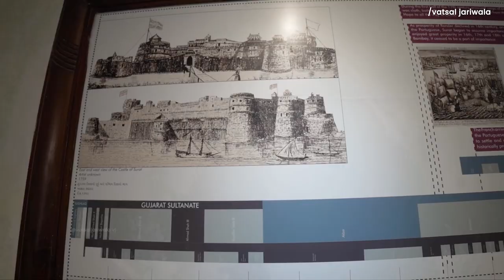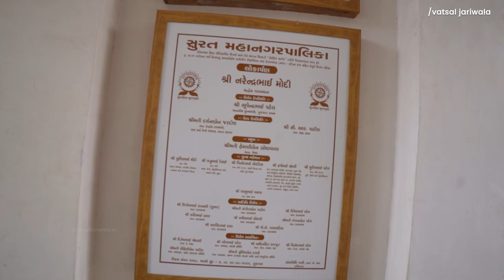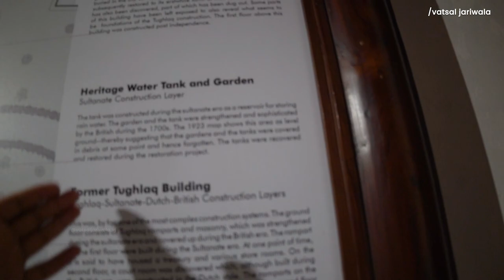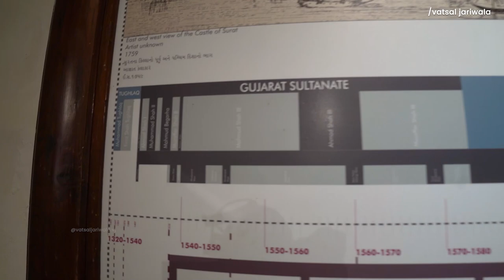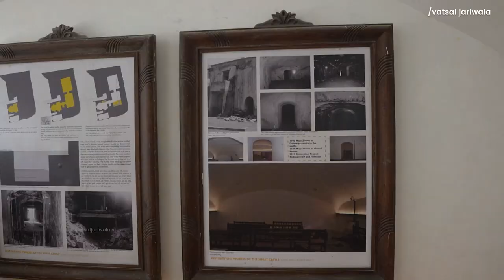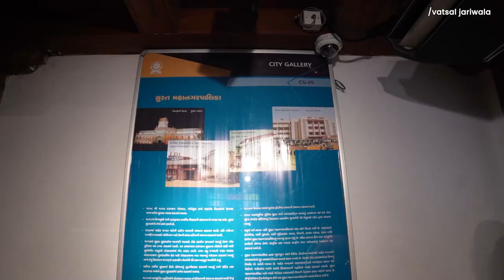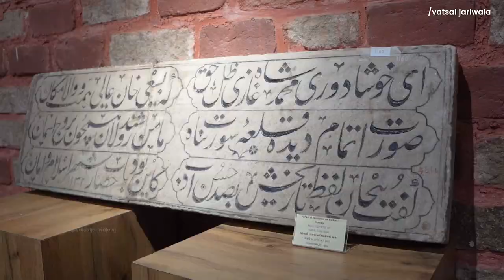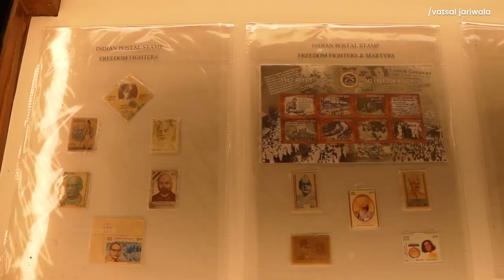Surat Castle Complete Tour & Guide 2023 | सुरत का ऐतिहासिक किला | Vatsal Jariwala | vlog 99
The Surat castle is one of the ancient monuments of 16th century existing in the city and bears a significant relevance to its history. However, such a great fortification built to provide the citizens of Surat with an adequate defense against the attacks of the invaders seems to have been forgotten from the minds of the present generation.

Address: Near Makai pull ,Chowk Bazar, Surat, Gujarat 395003
Hours:  10 am to 6 pm
Fees : 100/- (Above 6 year+)

Time line :

00:00 Intro
00:40 Surat Castle Entry
02:42 Former Tughlaq Vault
04:45 Historical Water Tank
05:17 Surat in Archives
08:20 Sardar Patel Gallery
11:30 Outro